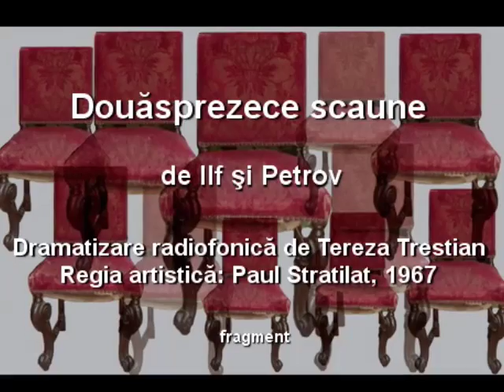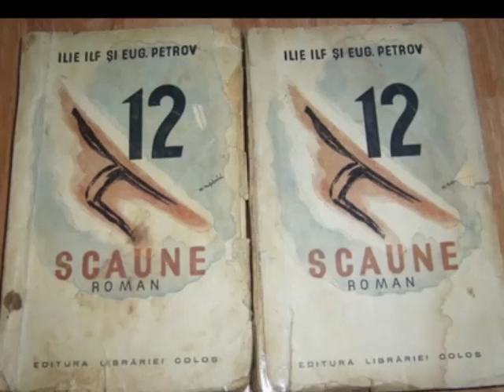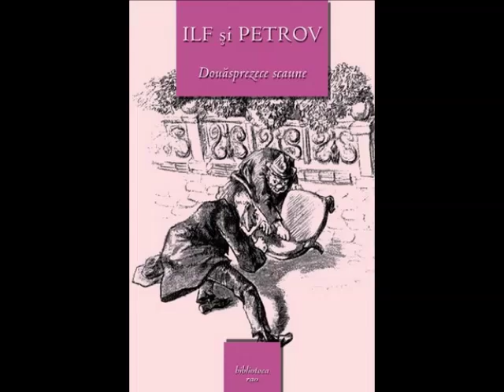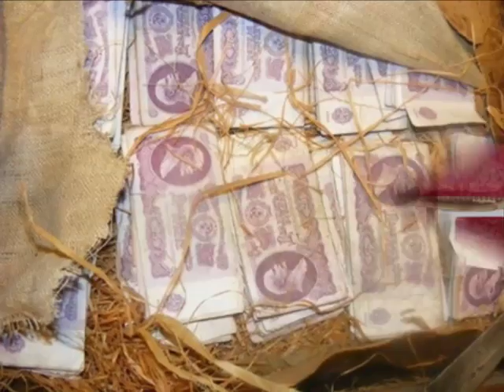„Douăsprezece scaune” de Ilf și Petrov, regia: Paul Stratilat, 1967, fragment